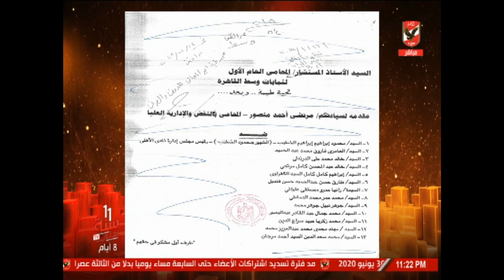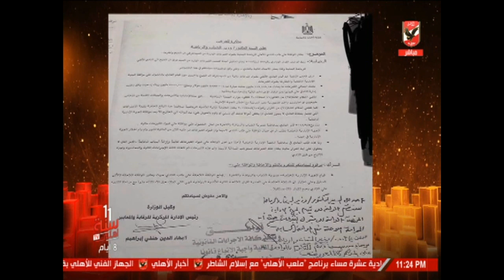محمد عثمان المستشار القانوني للنادي الأهلي: بلاغ للنائب العام ضد مرتضي منصور رئيس نادي الزمالك.